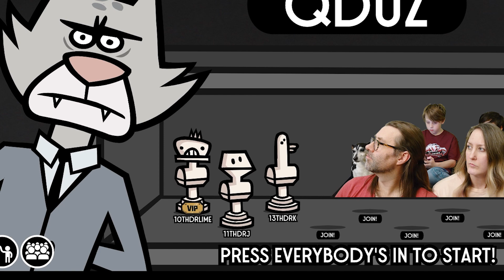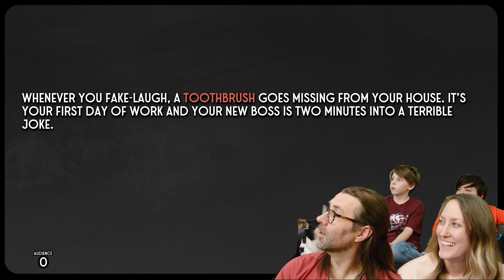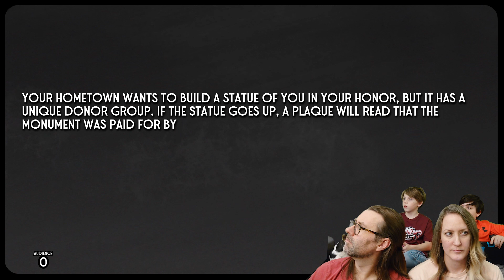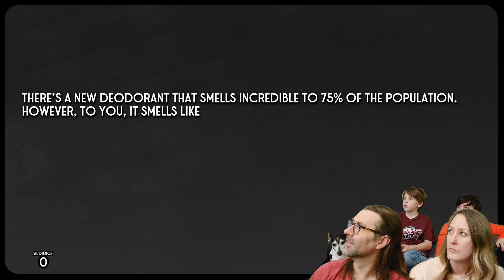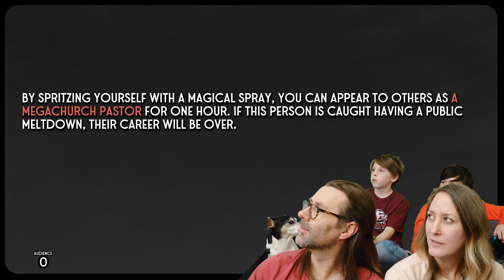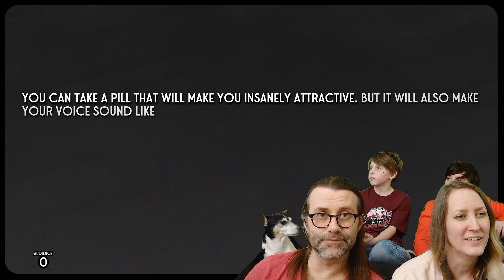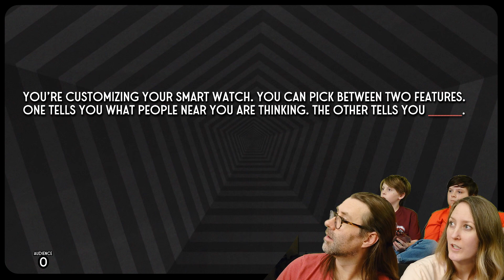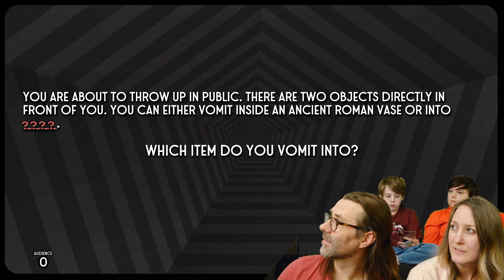We Split the Room on Jackbox Party Pack 5!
We play Split the Room on Jackbox Party Pack 5. Welcome back our guest: Logan is Awesome.